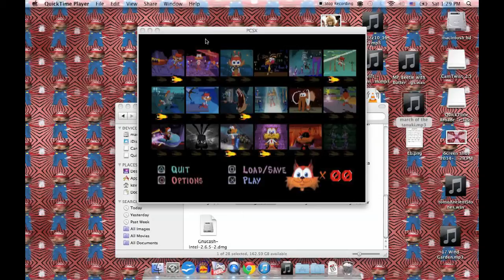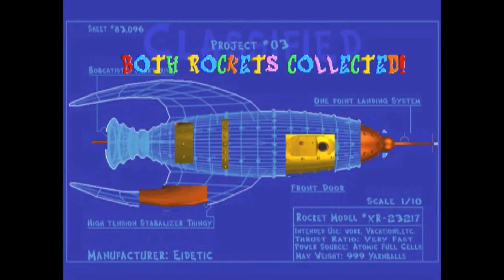The Quest - Bubsy 3D | Final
The gripping conclusion.

We appreciate you wasting your time with Kevin during his completion of this rancid sack of offal.